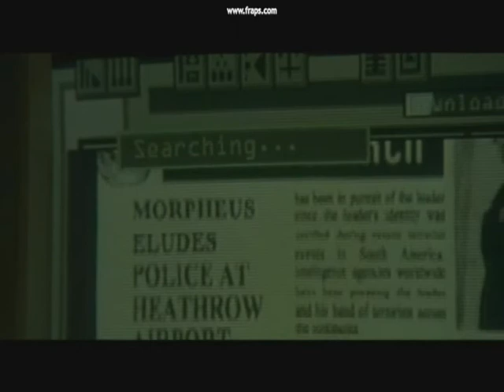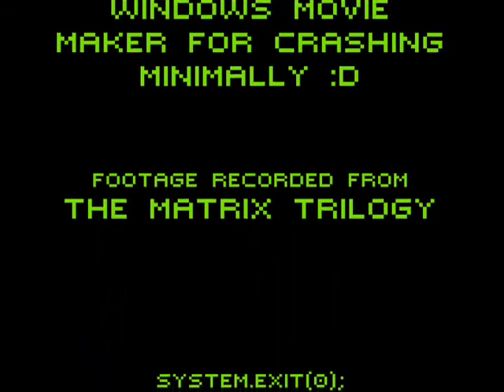The DeathStars Matrix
I am a big fan of The Matrix movies, as well as the Swedish industrial metal band Deathstars. This was an attempt at blending each of their respective awesomeness.

Edited together using Windows Movie Maker from the old Microsoft Windows XP. This edit took about three days, as the whole project needed to be divided up into two or three separate pieces, then rendered back together afterwards, to prevent the editing program from freezing :)